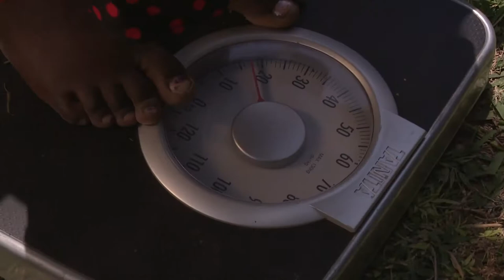Beyond Zero Series